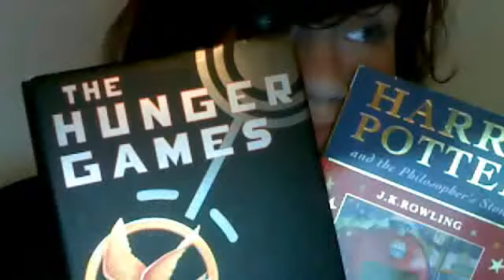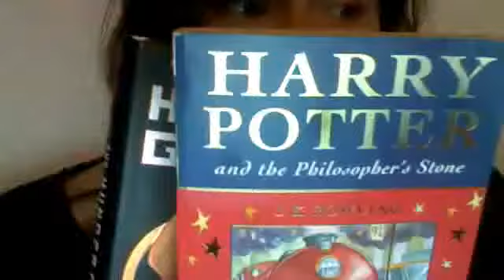Where I Ramble.